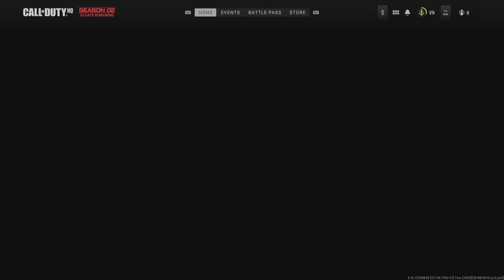Call of Duty: Modern Warfare II_20230217182337